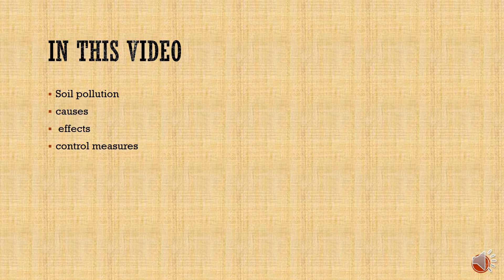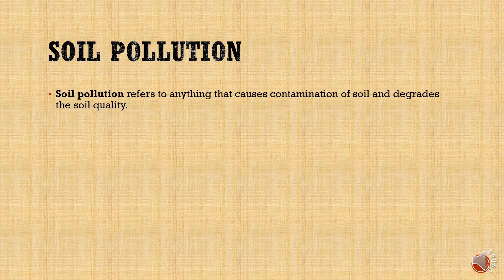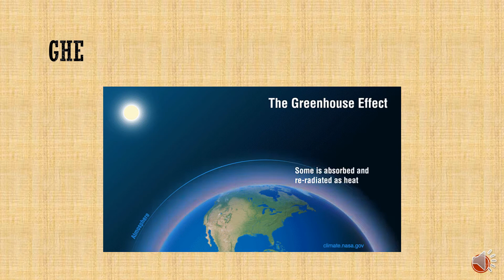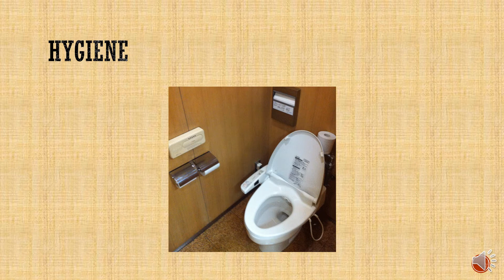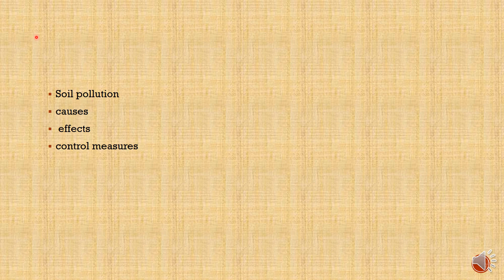Soil pollution by environmental science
Soil pollution by environmental science for css| grade 9,10,11,12 environmental science and other science subjects  and BS/MS environmental science students by environmental science
you can also request power point presentations of environmental science and all sciences topics by dropping comment on YouTube